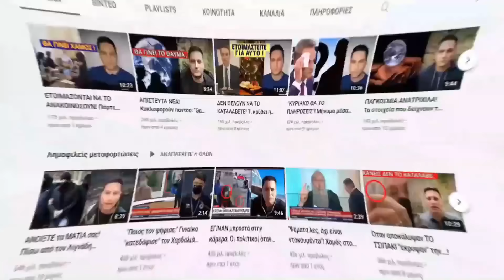ΔΕΝ ΤΟ ΛΕΕΙ ΚΑΝΕΙΣ ΕΔΩ ΚΑΙ 24 ΩΡΕΣ! Ξεκίνησε στην Ελλάδα εν μέσω πολέμου!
*Ειδήσεις, επικαιρότητα, νέα και σχολιασμός
Γίνετε μέλος σε αυτό το κανάλι για να αποκτήσετε πρόσβαση σε προνόμια:
*Τα λέμε και στο Instagram: @thanokokkalis